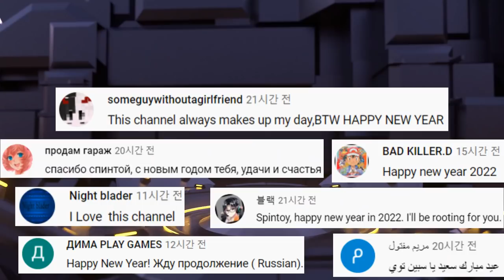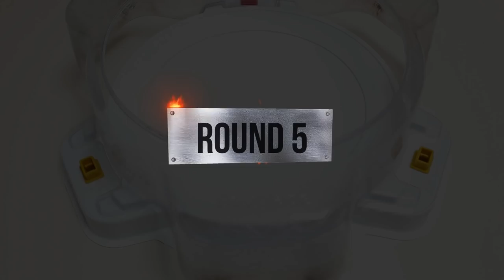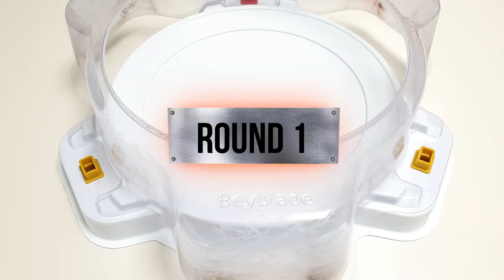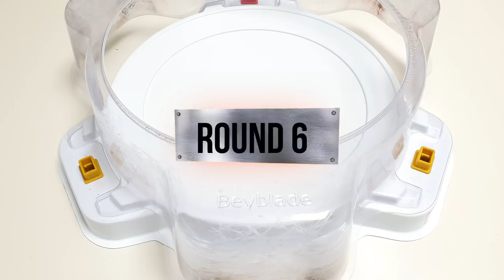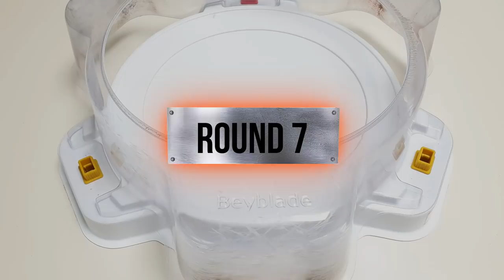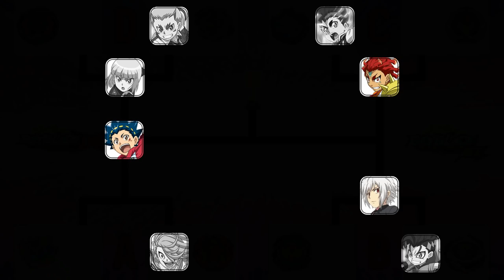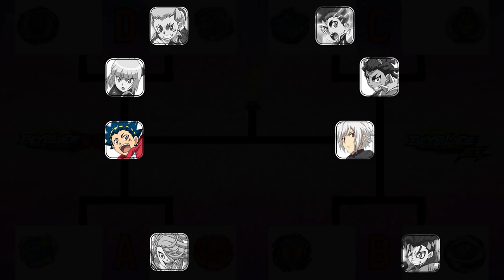Beyblade Burst DB & Sparking Tournament 74 the final heat 베이블레이드 버스트 슈퍼킹 & DB 토너먼트 74회 8강전~결승전